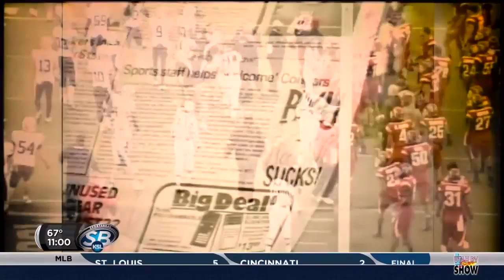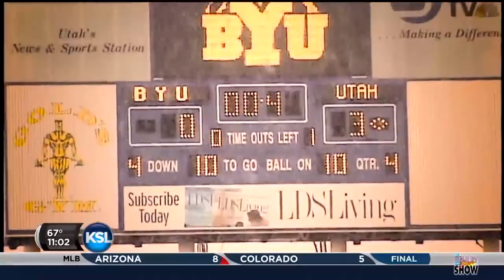BYU UTAH FOOTBALL - THE HOLY WAR RIVALRY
This video is about BYU UTAH FOOTBALL - THE HOLY WAR

Rivalry Utah Utes BYU Cougars Hype Pump Up Highlights BYU Utah College Football Greatest Hits Brigham Young University